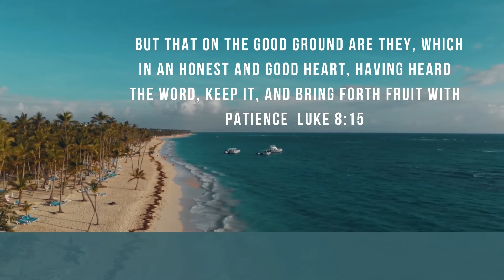1 MINUTE BIBLE VERSES -BEFORE BED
1 MINUTE BIBLE VERSES- BEFORE BED  MATTHEW 24 12  And because iniquity shall abound, the love of many shall wax cold. MATTHEW 24 13  But he that shall endure unto the end, the same shall be saved.  LUKE 8 15 But that on the good ground are they, which in an honest and good heart, having heard the word, keep it, and bring forth fruit with patience HEBREWS 3 6  But Christ as a son over his own house; whose house are we, if we hold fast the confidence and the rejoicing of the hope firm unto the end.